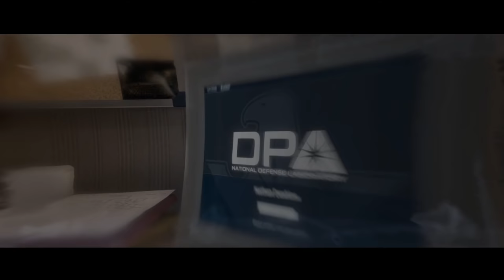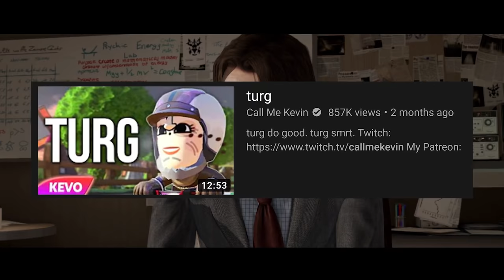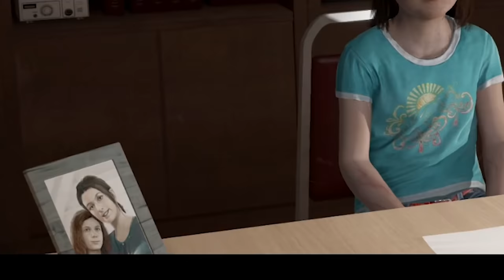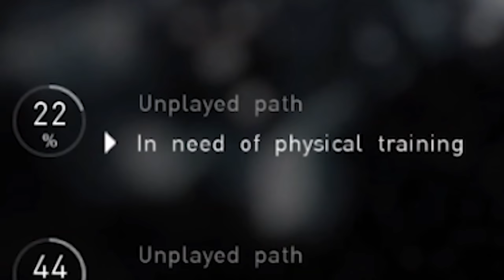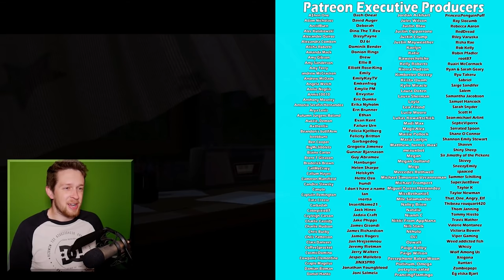Beyond Two Souls but I fail every quicktime event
Beyond Two Souls allows you to be an absolute monster which means its my kind of game

_anightonmars
A miscellaneous herd of cows
A_Lovecraftian_Horror
Adam Midderigh
Adeline Harrison
Adriano Semrau
Aidan Fitzmaurice
Alanna Leahy
Aleena Hanson
Alex Loader
Alexandra Watson
Alexcia
Alexis Simonow
Allison Rowey
Allyminium
Amanda Gibson
Amber D
Amy Kitchen
Amy Klingbiel
Amy Sowada
Andrew Kozlovski
Andrew Macedonia
Andrew Scoledge
Andy Geels
Anecdote Games
Angelique Mallas
Angie
Anha Bla
Annie Z
Anthony Carbone
Anthony Tholen
Arran wynne
Ashley Nicolia
Audrey Melrose
Austin Kohagen
Austin M.
Ava Victoria
bagelparty
Bailey Kirkpatrick
Barry
Beckie Williams
Becky Marshall
Ben Mckimm
Benedikt Langgemach
Bernadette Vauntetto
Beth
Beth Potts
Bjarne Olsen
BlockerGER
Bore Grognarok
Bouelina
Brandon Messinger
Brianna
Brittney Tucker
Brock McCloskey
Broken Toothbrush
Brum
Bryan
caitlyn
Cal Rawson
Captain Depression
Cara Barugh
Carlton Harrison
Casey Chavez
Cassandra Huynh
casterlyrockstar
Catelyn Berglund
CBgamerdude
Cby Woodland
Ceilidh McPherson
Charli Walker
Charlotte Stokes
Cheesemaster
Cherlyn Cochrane
Cheska Harland
Christian Ruiz
Christina
Christopher Dean
chromaticcanuck
Clarice
Clarisse McInally
Clayton Garrett
Cole L
Cole Maloy
Colleen
Conner Orman
Connie
Connor David O'Brien
Crazy Bear
Dagmar Makara
Daisy Harbourne
Daniel Higgins
Daniel Neugebauer
Daniel Peacock
Daniella Cioffi
Danielle Dawson
Danny Dirt
Darkshard
Darren Wong
DarthPink
David G
David Parada
Death94
DEbiscuit
derain85
Dingus McKah
Ditte Brobyskov Jeppesen
Dnial Wickstrøm
Dollarstoreburial
Dolly Llama
Dragana Manevska
DreamyBeaver
DueTurnip
Dylan
Eckoh104
Elaine Lov
Elena DeNoia
Elijah Lipkin
Ellie Alpizar
Elliott the Brave
Elspeth Shell-Moyer
Emma Clark
Emma McDonald
Emperor Tomato Ketchup
Erik Johansson
Erin
Erin M
Espen Sande Larsen
Estie
Finn H Drude
Finn Stewart
Float
Floyd Rodriguez
Franklin Shepard
G.I. George
Gaat Prophet
Gabriella Hahn
Gabrielle D
Genevieve The Paradox
Georgina Dingle
Gianni Sarra
Gracie Haywood
Gratzster
Gudjón Orri Gunnarsson
haco0n
Hailey
Hailey Tecklenburg
Hannah du Toit
Hannah Redman
Harriet C
Henrik Hansen
Holli Winter
HummaKavula
Husky
Imogen Prickett
Isabelle Tierney
ItsMeAubree
Jack Coles
Jack Gregory
Jacob Fritz
Jacob Seymour
Jacqui Sebo
Jaded Sapphire
Jake Willette
James FitzGibbon
James Highmore
Jamie Bindon
Jannik Jokić
Jason Brooks
Jaxsen
jealous worm
Jeff Bajorek
Jenna Buller
Jenni Adair
jenreifu
Jess Tartamella
Jessica Robinson
Jessica Stewart
Jessie Medina
Jhara Ivez
JMui
Joci Annas
Joe Wallis
Johanna Wernecke
John
John Nelander
Jonathan Wynter
Jonny Wheater
Jordan Miner
Joseph Warner
Josh Strike
Joshua
Juli
Jundarian
Junior Mint
Justice Pyron